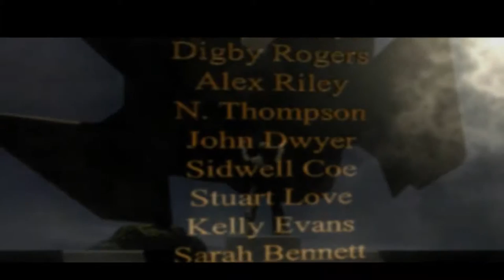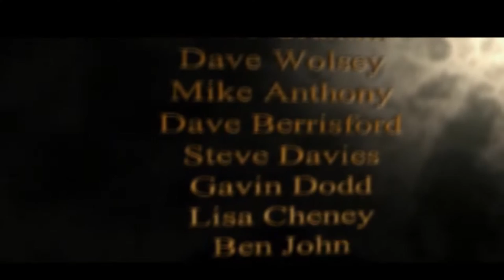Colony wars All Videos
С чего же начать? Полагаю с начала. Представляю вашему вниманию точку отчета, самый первый "космосим" в который я играл, с которого и началось моё увлечением жанра и научной фантастикой в частности. Вы увидите самое ценное, что может показать игра 1997 года.